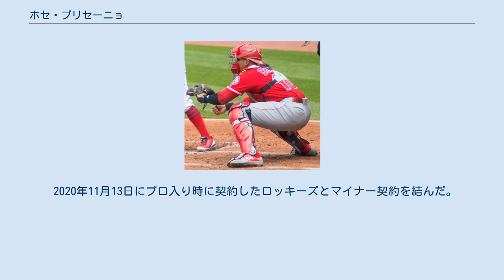ホセ・ブリセーニョ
ホセ・ブリセーニョ（José Briceño, 1992年9月19日 - ）は、 ベネズエラのミランダ州カラカス出身のプロ野球選手（捕手）。
右投右打。
MLBのコロラド・ロッキーズ傘下所属。
 2010年にコロラド・ロッキーズと契約してプロ入り。
契約後、傘下のルーキー級ドミニカン・サマーリーグ・ロッキーズでプロデビュー。
52試合に出場して打率.205、17打点、9盗塁を記録した。
 2011年もルーキー級ドミニカン・サマーリーグ・ロッキーズでプレーし、47試合に出場して打率.288、18打点、12盗塁を記録した。
 2012年はアメリカ本土に渡り、パイオニアリーグのルーキー級グランドジャンクション・ロッキーズでプレー。
7試合に出場して打率.391、32本塁打、5打点を記録した。
 2013年はルーキー級グランドジャンクションとA級アッシュビル・ツーリスツでプレーし、2球団合計で62試合に出場して打率.307、10本塁打、38打点、9盗塁を記録した。
 2014年はA級アッシュビルでプレーし、84試合に出場して打率.283、12本塁打、50打点、8盗塁を記録した。
 2015年1月30日にデビッド・ヘイル、ガス・シュロッサーとのトレードで、クリス・オダウドと共にコロラド・ロッキーズへ移籍した。
シーズンでは傘下のA+級カロライナ・マドキャッツでプレーし、88試合に出場して打率.183、4本塁打、20打点、2盗塁を記録した。
 2015年11月12日にエリック・アイバー、ショーン・ニューカム、クリス・エリス+金銭とのトレードで、アンドレルトン・シモンズと共にロサンゼルス・エンゼルスへ移籍した。
 2016年は傘下のA+級インランド・エンパイア・シックスティシクサーズ、AA級アーカンソー・トラベラーズ、AAA級ソルトレイク・ビーズでプレーし、3球団合計で98試合に出場して打率.232、4本塁打、35打点、3盗塁を記録した。
 2017年はAA級モービル・ベイベアーズとAAA級ソルトレイクでプレーし、2球団合計で95試合に出場して打率.194、9本塁打、41打点、8盗塁を記録した。
 2018年は開幕をAAA級ソルトレイクで迎えた。
5月20日にメジャー契約を結んでアクティブ・ロースター入りし、メジャーデビューとなった26日のニューヨーク・ヤンキース戦では4打数2安打1本塁打2打点の活躍で勝利に貢献した。
 2019年8月10日に自由契約となったが、9月1日にマイナー契約で再契約した。
 2020年8月31日にメジャー契約を結んでアクティブ・ロースター入りした。
 2020年11月13日にプロ入り時に契約したロッキーズとマイナー契約を結んだ。